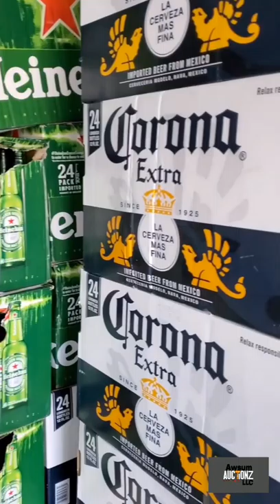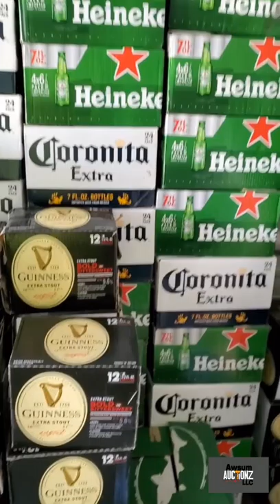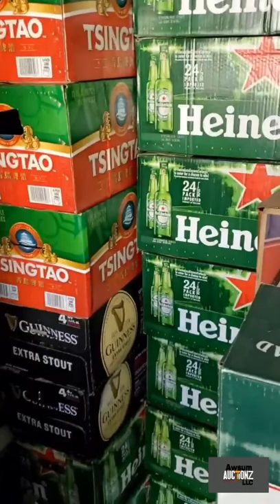We won a storage unit full of beer...Big Loss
⭐We took our biggest L ever on this here unit 😭 but sometimes it like that.  It's not always gucci & gold in this type of business or any business flipping.⭐

⚫New video coming tomorrow today 11am 2 videos today!

Musician: Audionautix
Song: Rock Intro 2